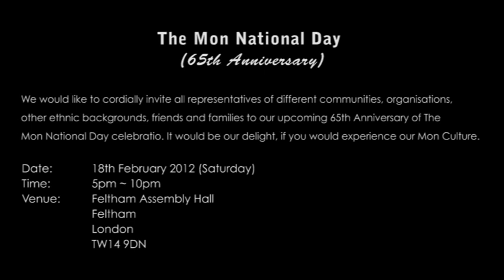Mon National Day 2012 Invitation